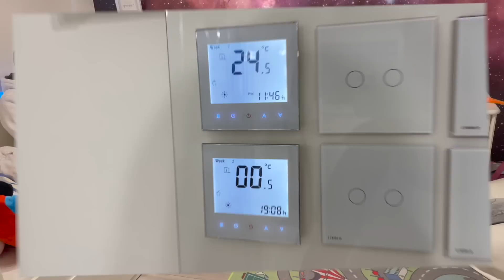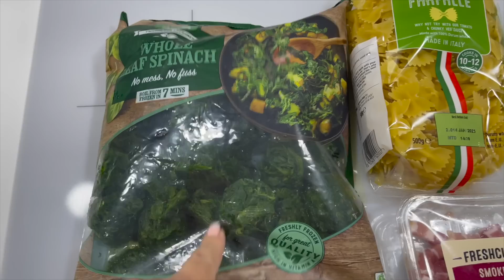VLOG UK | NASZA WIECZORNA RUTYNA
Moj ulubione kosmetyki i rzeczy, które polecam:
- Ekspres do kawy Nespresso
- Perfumy Tresor
- Perfumy La Vie Est Belle
- Perfumy Eternity
- Olaplex No.3
- Woda termalna Uriage
- Krem Uriage
- Krem myjacy
- Sanctuary Peeling
- Sanctuary Wet Skin Moisture Miracle
- Sanctuary balsam do ciała
- Sanctuary krem do rąk